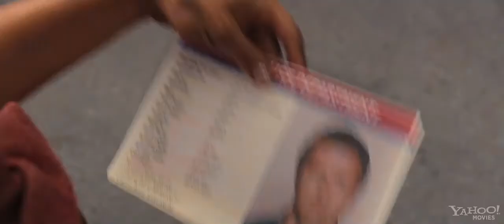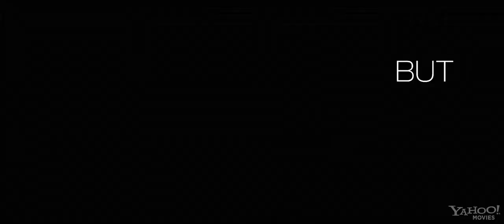One for the Money - Official Trailer [HD]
Genres: Comedy | Crime | Thriller
Starring: Katherine Heigl | Jason O'Mara | John Leguizamo
Release Date: January 27th 2011

Unemployed and newly-divorced Stephanie Plum lands a job at her cousin's bail-bond business, where her first assignment puts her on the trail of a wanted local cop from her romantic past.